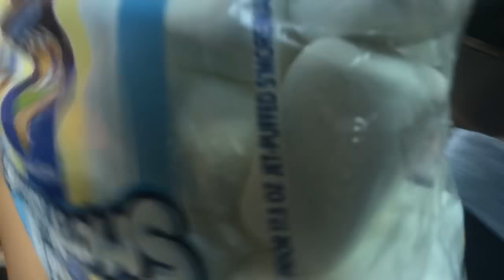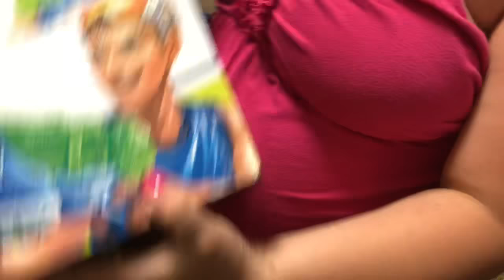MINI VLOG #1❤️ Day At Walmart, Fun In The Water, Bond Fire😎🔥